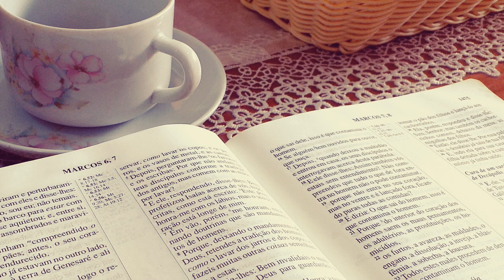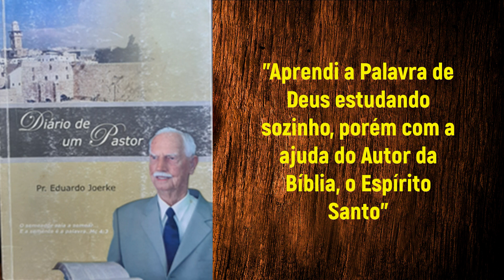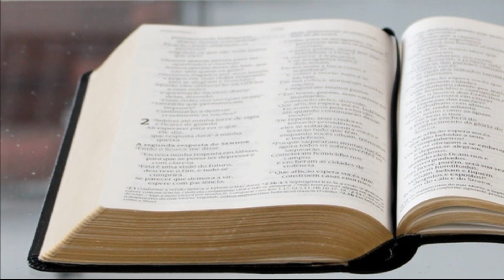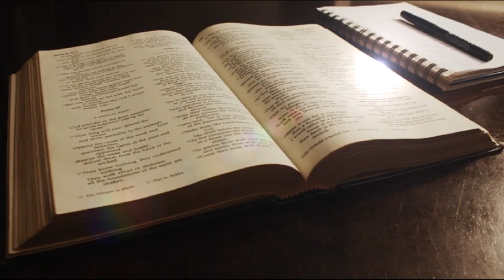Eduardo Pablo Joerke, um dos maiores missionários do Brasil | História do Movimento Pentecostal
Ele se tornou o primeiro missionário a pregar o evangelho pentecostal na Região Oeste de Mato Grosso. Nesse vídeo apresento alguns aspectos que fizeram desse homem de Deus, um dos maiores missionários do Brasil, bem como o maior mestre do ensino bíblico-teológico em Mato Grosso.
Eduardo Pablo Joerke nasceu em 23/05/1913 na cidade de Encarnación - Paraguai. Converteu-se ao evangelho em 1927, após ouvir a Palavra de Deus por missionários ingleses que faziam evangelização às margens do Rio Paraguai em uma embarcação chamada "El Alva". Seu primeiro contato com os pentecostais se deu quando fez uma viagem à cidade de Santa Cruz de La Sierra - Bolívia, ocasião que recebeu muita edificação espiritual.
Segundo disse em seu livro "Diário de um Pastor": "APredni a palavra de Deus estudando sozinho, porém com ajuda do autor da Bíblia, o Espírito Santo".
Fonte de Pesquisa:
BARBOSA, Izaque Alves. Pioneiros do Movimento Pentecostal do Sudoeste de Mato Grosso. Ed. Centro-Oeste; 2014
ARAÚJO, Isael. Dicionário do Movimento Pentecostal. CPAD; Rio de Janeiro
Seu batismo nas águas aconteceu em 09/08/1931 pelo missionário sueco Gustav Flood, pastor da Igreja Pentecostal Boliviana. Após ser curado milagrosamente por Jesus, mudou-se para Corumbá, onde conheceu o Missionário John Roderick Davies. Esse o convidou para trabalharem juntos.
John Rodrick fora enviado pela Peniel Chapel London - a igreja que mantinha a Peniel Chapel Missionary Society (Sociedade Missionária de Peniel Chapel), localizada no Bairro Kensington em Londres - Inglaterra.
Em 15/05/1935, Eduardo foi separado para servir como evangelista e missionário da missão inglesa, que distribuia Bíblias por meio do sistema chamado "colportagem", ou seja, de casa em casa.
A partir de Porto Murtinho, à bordo do barco "A Peniel", os missíonários navegaram através do Rio Paraguai até atingirem o RIo Jauru no extremo navegável.
Em um determinado dia de trabalho evangelístico em Cáceres-MT, o Missionário Eduardo  pregou a Palavra a um carpinteiro que consertava barcos ancorados no porto. eu nome era: Joaquim Claro da SIlva, que mais tarde irá dar início aos trabalhos pentecostais na Região Oeste do Estado.
Em 1950 Joaquim e sua família deram início à Igreja Assembleia de Deus e dois anos depois Pastor Oscar Castelo fez a fundação oficial da igreja deixando o Pastor Benedito da Silva como pastor local.
Devido ao crescimento, por volta do ano 1960, o Pr Delfino Brunelli deu posse ao Pr Benedito "debaixo da asa de um avião". O avião era o Douglas C-47, do Correio Aéreo Nacional.
Dispensacionalista de mão cheia, Pastor Eduardo equipou uma geração de pregadores pentecostais por meio de seus estudos bíblicos e teológicos. Sua história dá-lhe o destaque de um verdadeiro apóstolo do evangelho pentecostal.